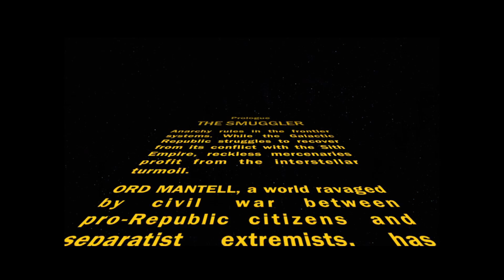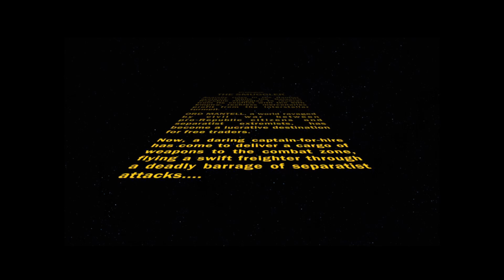Star Wars: The Old Republic | THE SMUGGLER | Episode 1: Chapter 1 - Cato's Cargo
A LONGER time a go in a galaxy far far away...

This series follows the exploits of Atticus Cato, smuggler and captain of the IWC Havoc. Join Cato on his adventures to discover who is running the dark net and how he can get a piece of his own.

Would you like to become part of Cato's crews? SWTOR is a free to play game. Message Arc of Fire gaming for eligibility.*

*Must be 18 year or older to come a crew member.

-Arc.

Mixer
Arc_724

BIOWARE AND THE BIOWARE LOGO ARE TRADEMARKS OF EA INTERNATIONAL (STUDIO AND PUBLISHING) LTD. EA AND THE EA LOGO ARE TRADEMARKS OF ELECTRONIC ARTS INC. ALL OTHER TRADEMARKS ARE THE PROPERTY OF THEIR RESPECTIVE OWNERS.